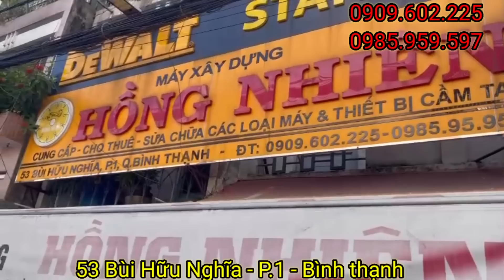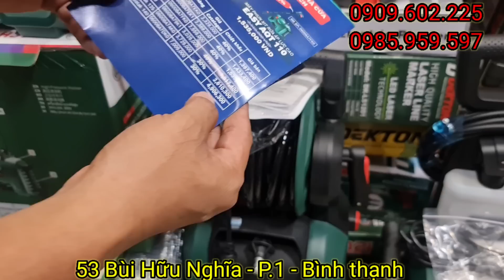Bosch siêu sale ngày cuối,sale luôn các hãng ngày 15/7 |Máy Xây Dựng Hồng Nhiên